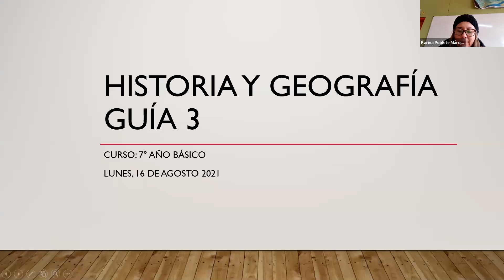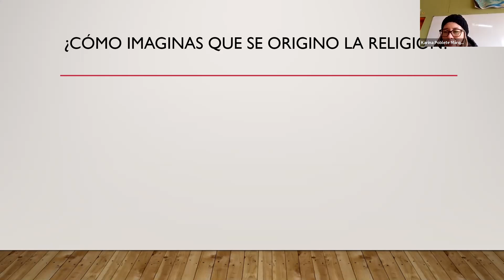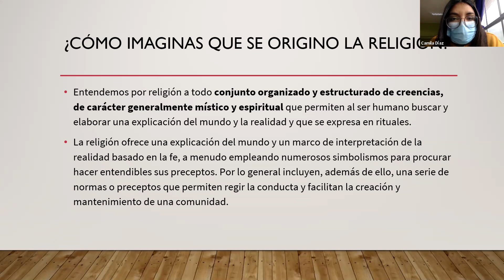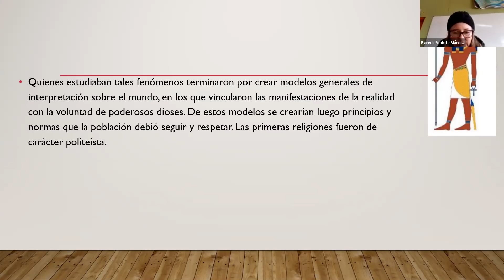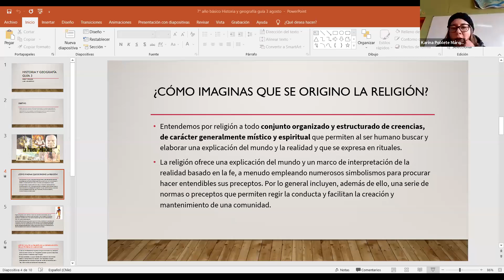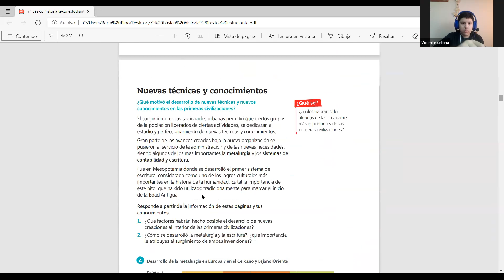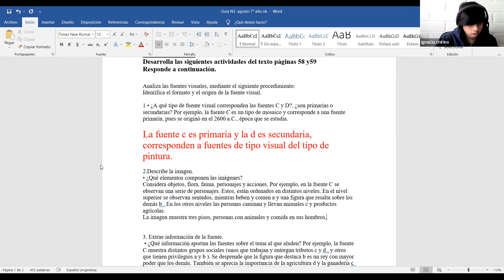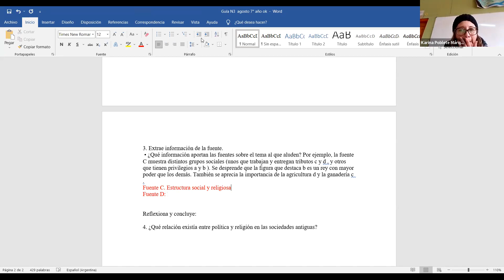CLASE 3 AGOSTO, HISTORIA, 7MO